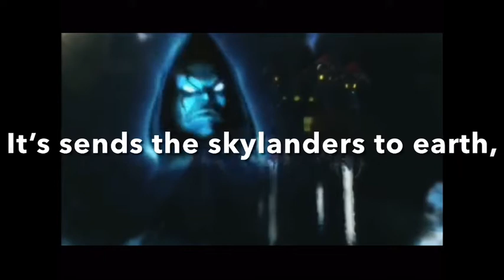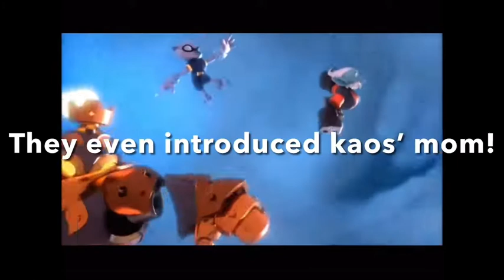All About Skylanders: The Story! (Part 3!)